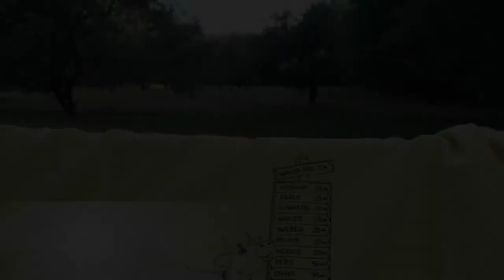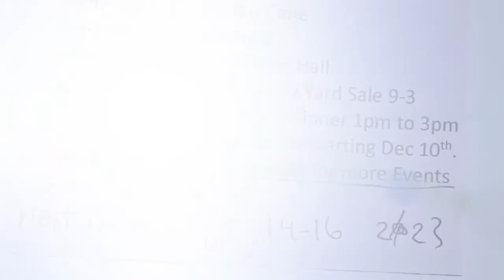. . 2022. Waterford US of A World's Ag. Fair Championship Pig Scrambles .